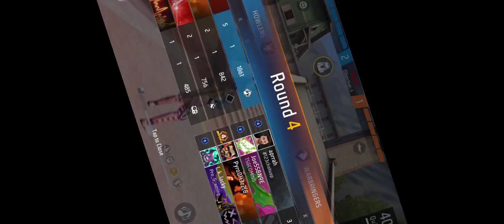bando ko bohot mara